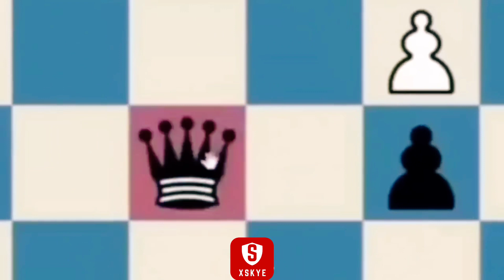hilarious chess for more than 4 minutes straight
Compilation of hilarious chess moments.